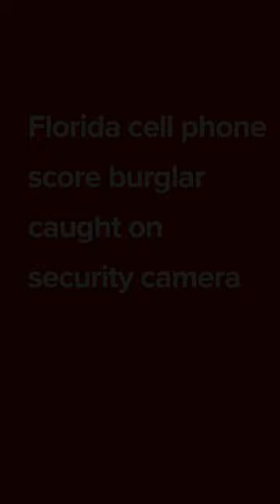Cell phone store burglar caught on security camera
Tampa Police are working to identify the burglary suspect in this video. The suspect rode a black mountain bike to a CellFix location before using a brick to smash out the glass doors. Once inside, the suspect stole money & electronics.